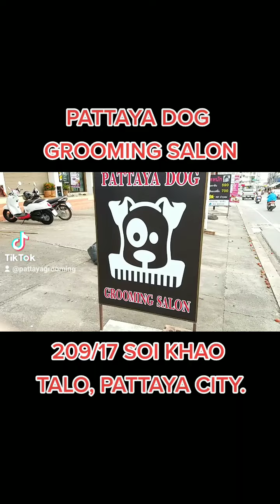PATTAYA DOG GROOMING SALON @pattayadoggrooming 209/17 SOI KHAO TALO - SUBSCRIBE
PATTAYA DOG GROOMING SALON.
209/17 SOI KHAO TALO, PATTAYA CITY, THAILAND.
WE CUT HAIR AND GROOM ALL TYPES OF DOGS...JUST VIST OUR SALON TODAY !